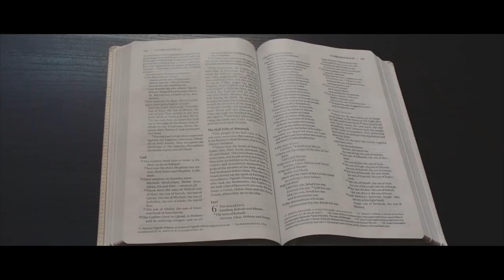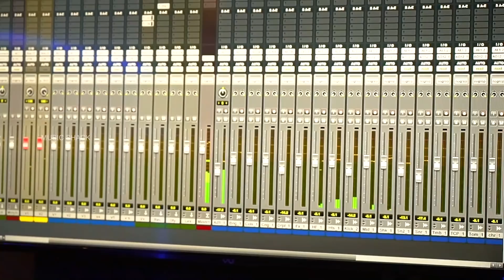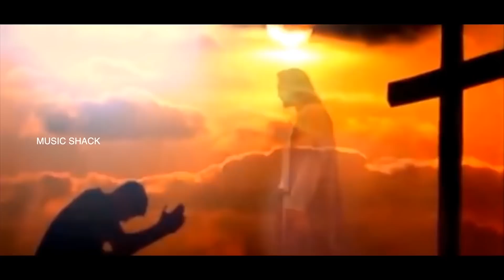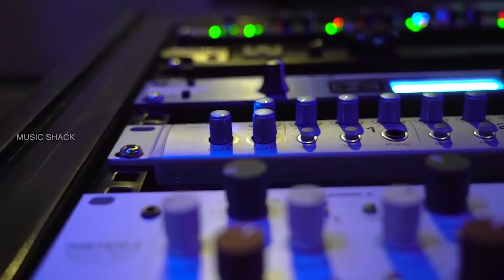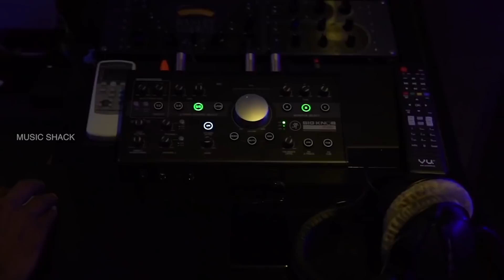വചനത്തിൽ ജീവിക്കാൻ അനുഗ്രഹമേകുന്ന ഗാനങ്ങൾ | Christian Video Songs Malayalam | Joji Johns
JEEVANTE VACAHANAM.
Lyrics : Br.Anil Malappuram
Singer : Prem Raj

Song No : 2
KOORIRULIN THAZHVARAYIL.
Lyrics : Br.Anil Malappuram
Singer : Narayanan krishna

Song No : 3
AAKASHATHEYUM.
Lyrics : Baby John Kalayanthani
Singer : Shinu Wayanad

Song No : 4
KANIVINTE VIRALKOND.
Lyrics : Br.Anil Malappuram
Singer : Shibu Antony

Song No : 5
KARTHAVE NJNGALUDE.
Lyrics : Br.Anil Malappuram
Singer : Annu V Joseph

Song No : 6
NASRAYENTE NAMAM.
Lyrics : Rajesh Athikayam
Singer : Dinu Antony

Song No : 7
ONNU VANNAL MATHI.
Lyrics : Br.Anil Malappuram
Singer : Josna George

Song No : 8
DAIVATHIN AATHMAVBAM,.
Lyrics : Robin Kaithaparamb
Singer : Gagul Joseph

Song No : 9
EESHO NADHA.
Lyrics : Chittoor Gopi
Singer : Smitha Joshy

Song No : 10
OH SNEHAME.
Lyrics : Rajesh Athikayam
Singer : Arun Zacharia

|| ANTI-PIRACY WARNING ||

*COPYRIGHT PROTECTED*